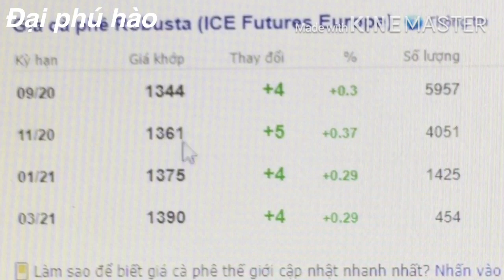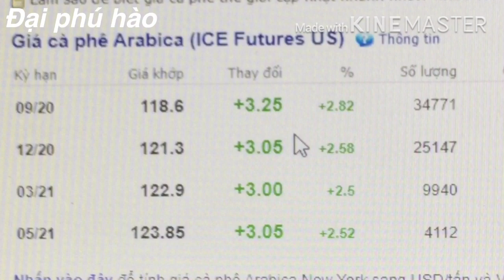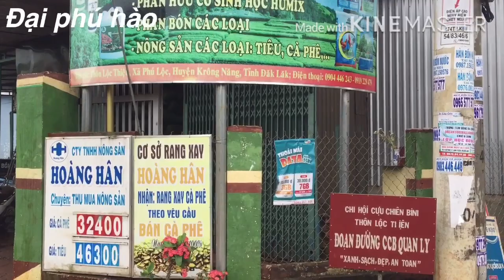Giá tiêu hôm nay có Tăng Giá cà phê hôm nay ngày 1/8/2020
giá cà phê hôm nay ngày 1/8/2020
chốt phiên cuối tuần nay giá cà phê có tăng nhẹ
tại sàn london giá tháng 9/2020 tăng 4 usd  lên mức 1.344 usd/1 tấn
tại sàn newyork giá tháng 9/2020 tăng mạnh 3.25 cent  lên mức 118.6 cent/pound
giá cà phê trên thị trường đang mua vào từ 31.900đ/1kg  -  32.600đ/1kg

giá tiêu hôm nay ngày 1/8/2020
giá tiêu hôm nay tại các tỉnh mua vao có tăng hơn hôm qua từ 300đ/1kg - 500đ/1kg
giá tiêu đang mua vào từ 44.400đ/kg  --  47.500đ/1kg